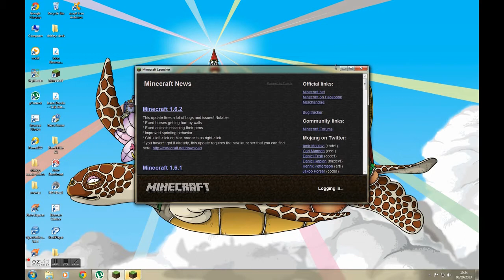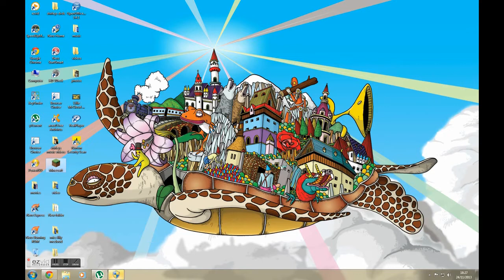minecraft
i love mimnecraft